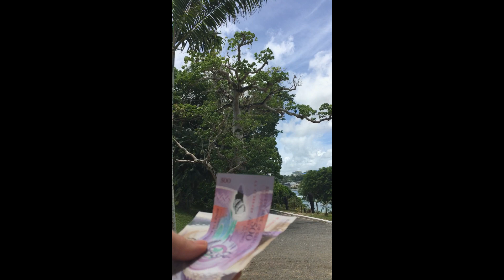ОБЫГРАЛ КАЗИНО НА 2500$ ЗА 5 МИНУТ. КРУПЬЕ В ШОКЕ. ПЯТИЗВЁЗДОЧНЫЙ ОТЕЛЬ-ОСТРОВ. ВАНУАТУ 2.1(CASINO)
ДневникСтранника КакОбыгратьКазино Пятизвездочный отель-остров
"Обыграл Казино" - это конечно громко сказано. Но все же опыт оказался ценным выиграть 2500$ за 5 минут. Что конечно же повергло крупье в маленький шок.

БРОНИРУЙТЕ ВЫГОДНЫЕ ПРЕДЛОЖЕНИЯ ОНЛАЙН НА НАДЁЖНЫХ РЕСУРСАХ!!!
ДЕШЁВЫЕ АВИАБИЛЕТЫ ВО ВСЕ СТРАНЫ МИРА:
8. ONE.TWO.TRIP – (ПРОМО КОД: PAVEL3594 )
МОРСКИЕ КРУИЗЫ
1. DREAM LINES 9(RU) – ЛУЧШИЕ КРУИЗЫ МИРА ПО САМЫМ ВЫГОДНЫМ ЦЕНАМ
ДЕШЁВЫЕ ОТЕЛИ ПО ВСЕМУ МИРУ:
3. BOOKING (-15$ на бронь)
4. AGODA – (-75%) НА ОТЕЛИ
8. ONE.TWO.TRIP – (ПРОМО КОД: PAVEL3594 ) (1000 Р СКИДКА НА ПЕРВЫЙ ОТЕЛЬ – PROMO: FIRSTHOTEL)
ДЕШЁВЫЕ ТУРЫ ПО ВСЕМУ МИРУ:
2. LEVEL.TRAVEL (Разумный способ путешествовать)
ДЕШЁВАЯ АРЕНДА АВТО ПО ВСЕМУ МИРУ:
8) ONE.TWO.TRIP – (ПРОМО КОД: PAVEL3594 )
ДЕШЁВЫЕ БИЛЕТЫ ПО ВСЕМУ МИРУ